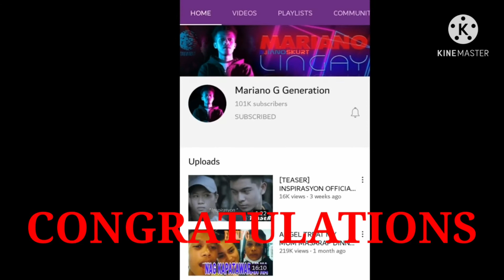MARIANO G GENERATION CONGRATULATIONS 100K SUBSCRIBE